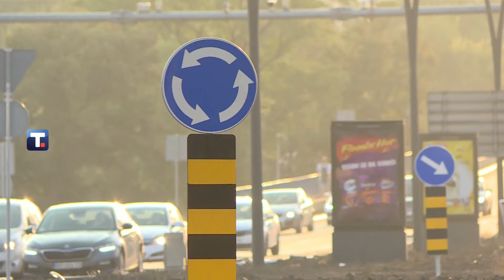TELEMASTER - Pitanje saobracaja u Beogradu - Guzve, zastoji i sve veci broj automobila na ulicama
Gost: Prof dr Milan Vujanić - Komitet za bezbednost saobraćaja

Voditelj: Milica Janković